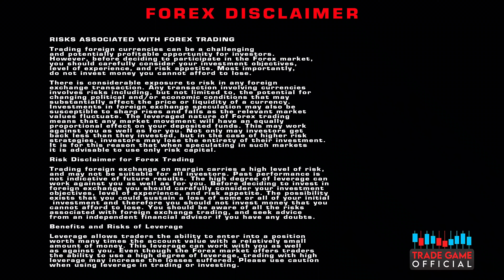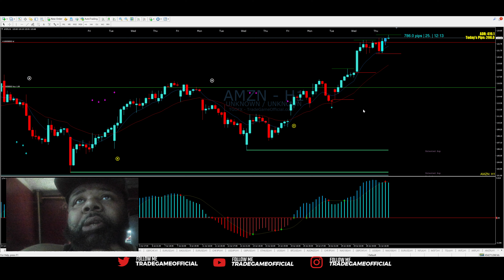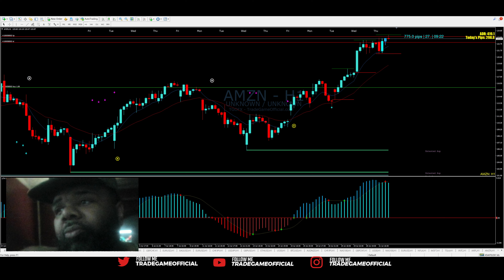800 Pip Amazon Stock Trade Break Down 📊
👉Get The Beginners & Advanced  Day Traders Course

Tradegameofficial.com

👉Instagram.com/tradegameofficial